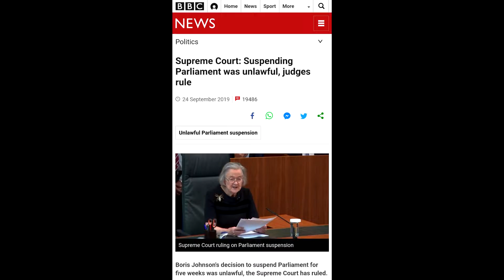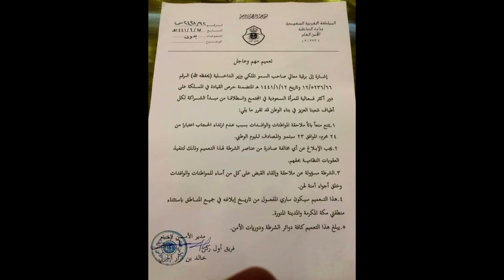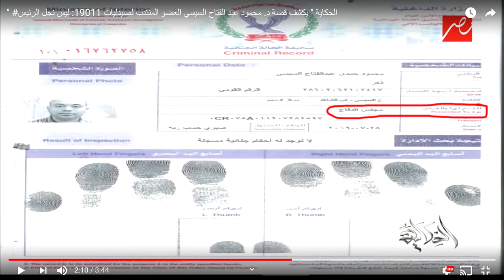السيسى وترامب وبوريس - مرة واحدة!